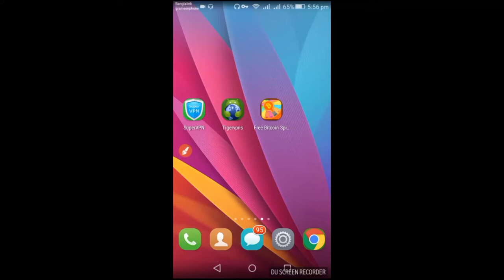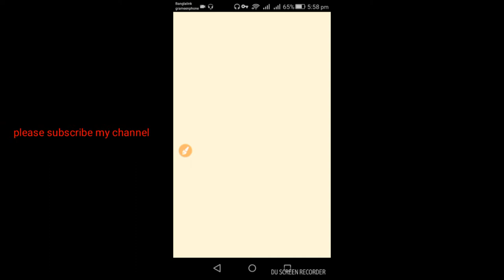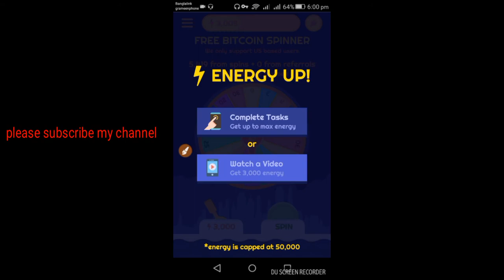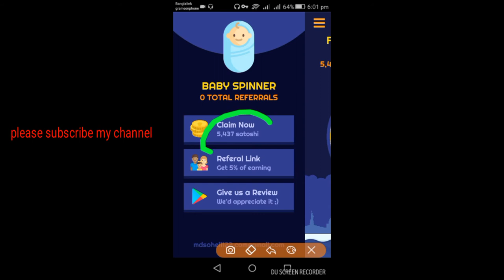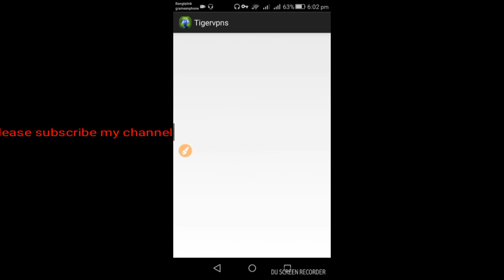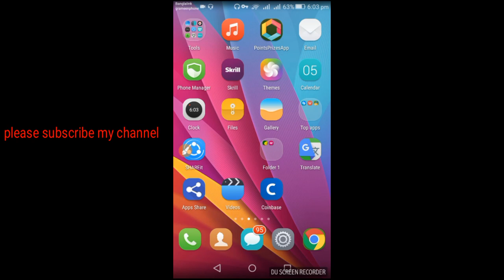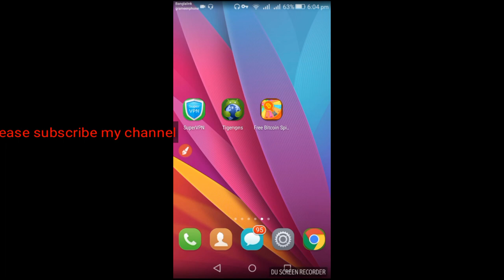সময়ের সেরা বিটকয়েন ইনকামের এপস।আনলিমিটেট ভিডিও দেখে ইনকাম।দিনে ৩থেকে৪ ডলার ইনকাম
app download linkDownload Free Bitcoin Spinner. Earn Bitcoin for FREE!